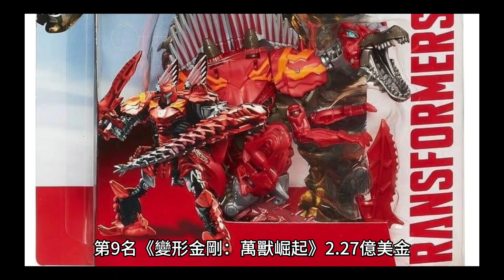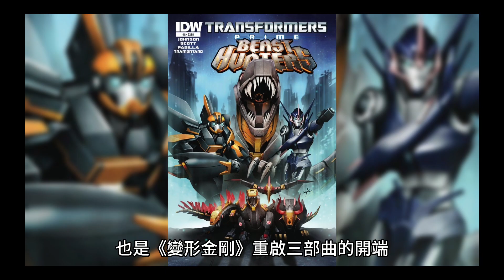2023年上半年好萊塢電影全球票房排行榜出爐！黑馬神片居冠 《玩命關頭X》、漫威電影都輸它